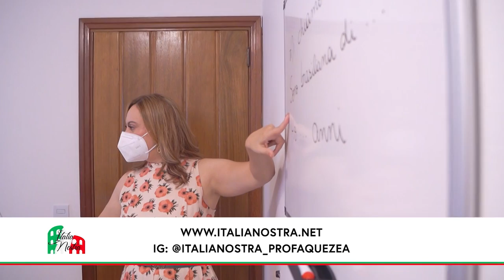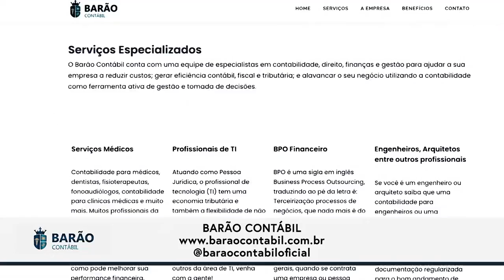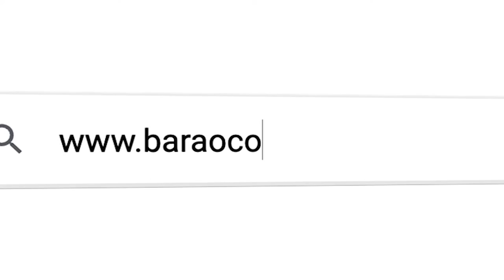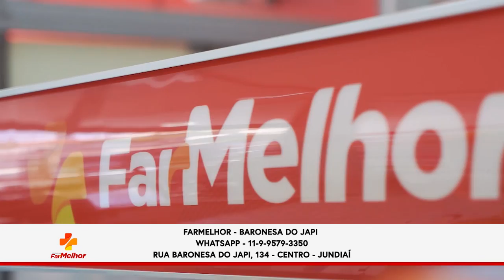CORTES - SÃO BENTO - PAULO ROBERTO SANTOS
Cortes da live de Marcel Capretz com o técnico do São Bento, Paulo Roberto Santos.